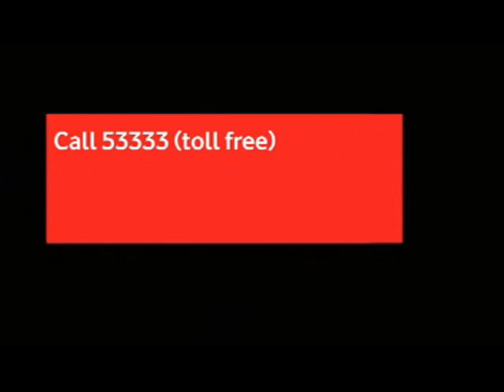Dangling Zoozoo [HQ]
Vodafone ad - Pay your electricity bills. Not yet launched on TV